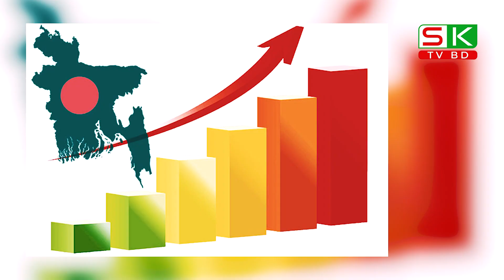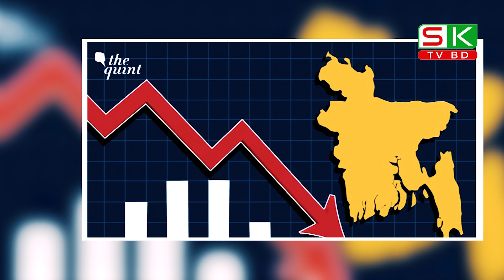বাংলাদেশ এখন বিশ্বে অর্থনৈতিকভাবে মর্যাদাপূর্ণ অবস্থানে প্রধানমন্ত্রী | Pm Sheikh Hasina | Sk Tv BD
'SK TV BD' চ্যানেলটিতে দেশের বিভিন্ন সংবাদ, আন্তর্জাতিক খবর, বিশ্ব সংবাদ ,ও বর্তমান বিষয়ের উপর ভিত্তি করে ভিডিও তৈরি করা হয়। আপলোড করা সমস্ত বিষয়বস্তু আমাদের নিজস্ব দল দ্বারা তৈরি করা হয়।আমাদের "SK TV BD" চ্যানেলটিতে সবসময় সঠিক ও সত্য তথ্য প্রদান করি। দেশের সব দরনের দৈনিক ও বিদেশি খবর, Update পাবেন "SK TV BD" চ্যানেলটিতে।